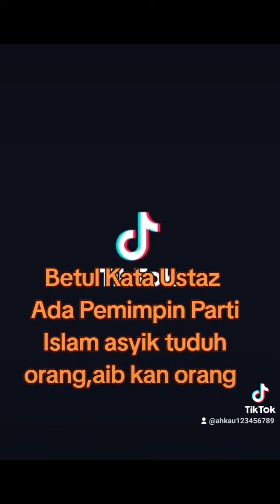Jangan Kita Suka Cerita Aib Orang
Apa yang nk dibawa oleh pembakang adakah politik Aib sahaja